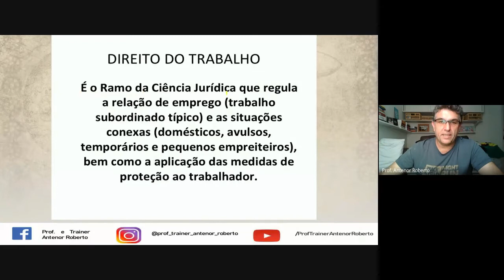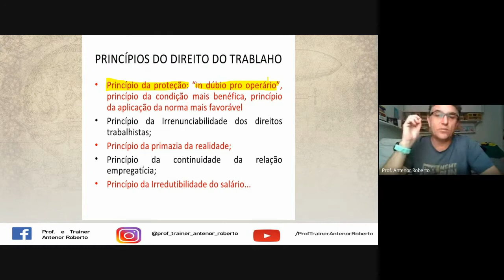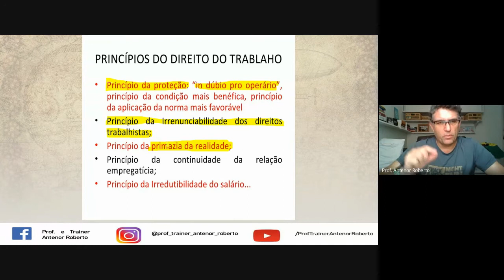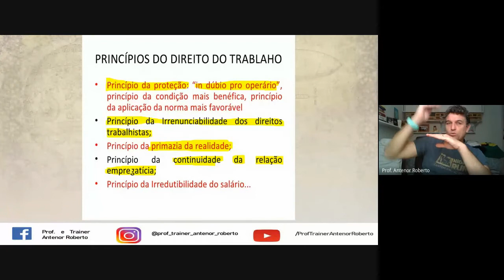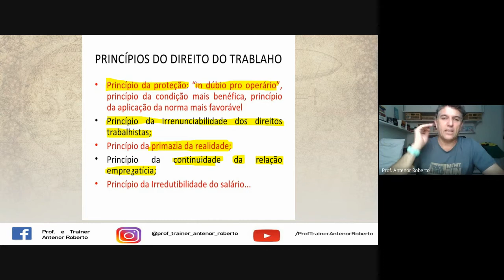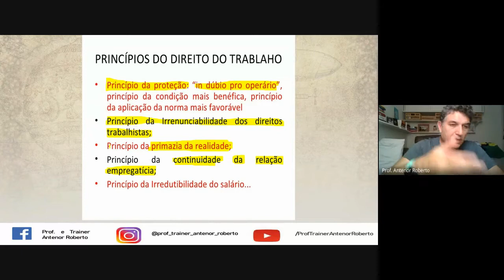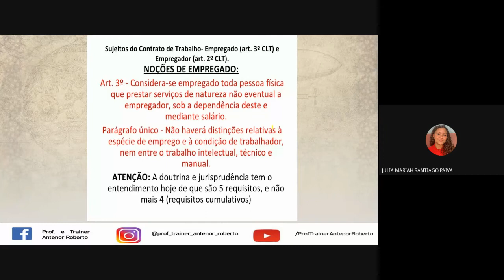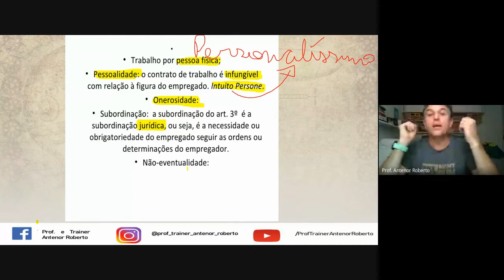Aula ao Vivo - CTH - 08 de setembro de 2021.